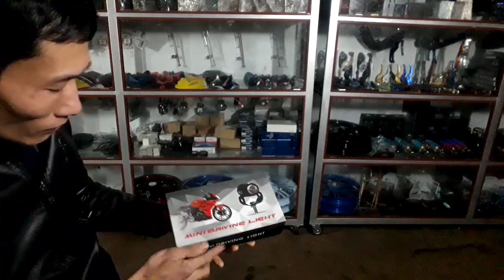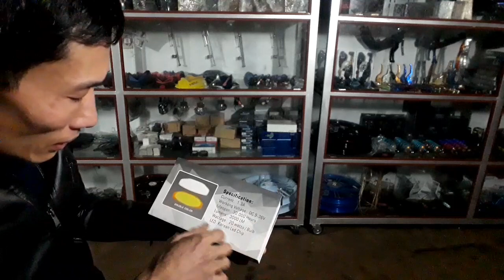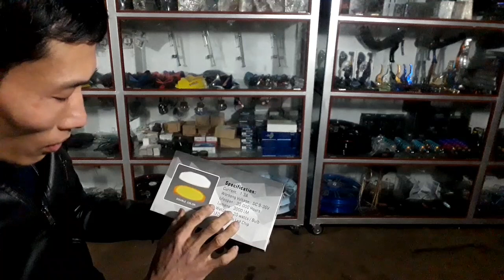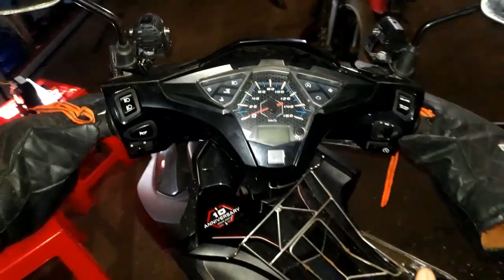Thử ngâm nước Đèn trợ sáng siêu nhỏ gọn bi cầu mini chíp LED hàn quốc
thể ngâm nước đến trợ sáng siêu nhỏ gon bi cầu mini chip LED hàn quốc cho mọi người cùng tham khảo xem má đènLED bi cầu mini này có chống chiu được nước khong nhé moi nguoi thay hay và hữu ích hãy chia sẻ và like cho mọi người cung xẽm nhé
 anh em muốn mua hàng  hãy nhấp vào link facebook mình để ở cuối phần mô tả để đặt hàng nhé
Đầu đèn trợ sáng
Đấu chống trộm xe ga
Đấu IC chống trộm.
Đấu ic 4 chân
chuyên dán decan
hướng dẫn dán tem trùm
chuyển giao và cung Cấp Phụ Tùng Sửa Xe Gắn Máy Chính Hãng